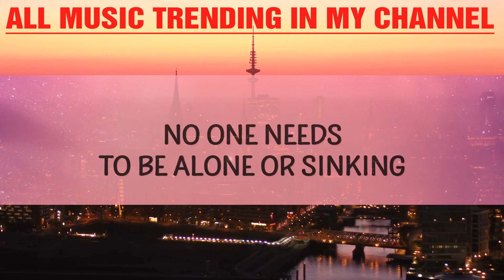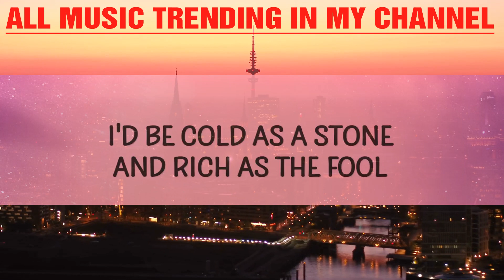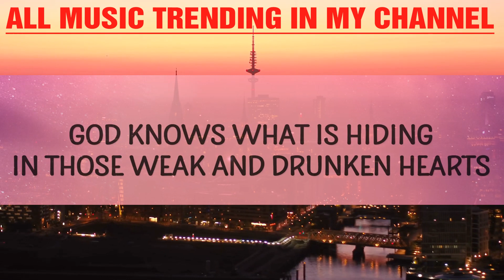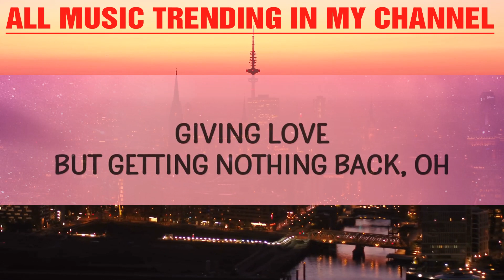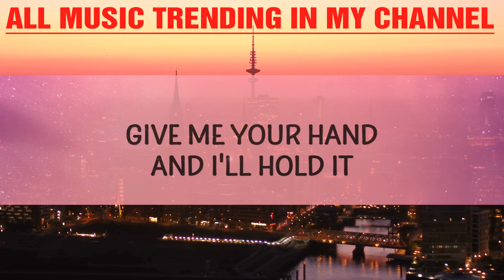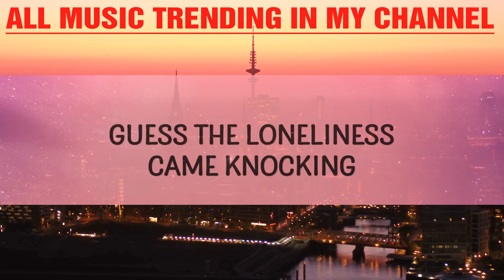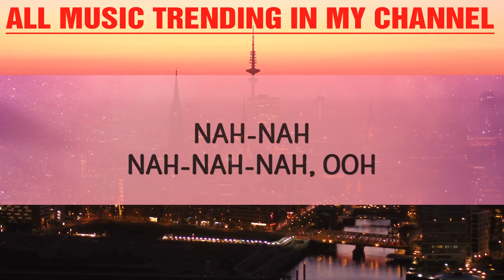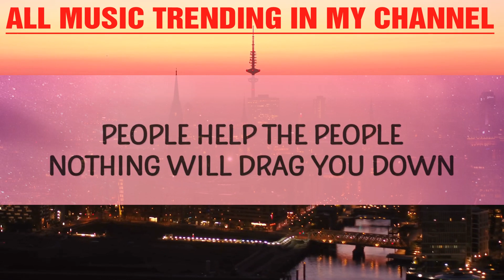Birdy - People Help The People (Lyrics) |15min Version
Birdy - People Help The People

(Lyrics):
[Verse 1]
God knows what is hiding in those weak and drunken hearts
Guess he kissed the girls and made them cry
Those hard-faced Queens of misadventure
God knows what is hiding in those weak and sunken lies
Fiery thrones of muted angels
Giving love but getting nothing back

[Chorus]
Oh, People help the people
And if you're homesick, give me your hand and I'll hold it
People help the people
And nothing will drag you down
Oh, and if I had a brain
I'd be cold as a stone and rich as the fool
That turned all those good hearts away

[Verse 2]
God knows what is hiding in this world of little consequence
Behind the tears, inside the lies
A thousand slowly dying sunsets
people help the people birdy lyrics,people help the people lyrics,
people help the people birdy,birdy people help the people lyrics,
people help the people tiktok,people help the people sped up,
I guess the loneliness came knocking
No one needs to be alone or sinking

[Chorus]
Nothing will drag you down

[Bridge]
Nah, Naaah, nah, nah, naaaaahhhhhh, oooouuuu